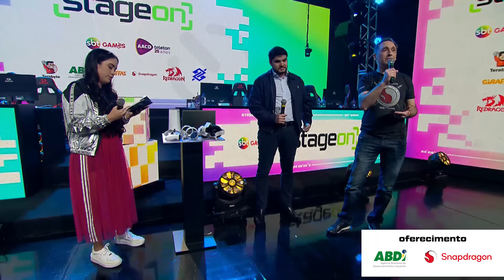ARENA GAMER E TELETON | A MARATONA DE LIVES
A Maratona de lives pelo Teleton e a Arena Gamer estavam on no evento do SBT Games!

Teve muita diversão e informação sobre o mundo gamer, tudo isso com patrocínio ABDI e SNAPDRAGON.